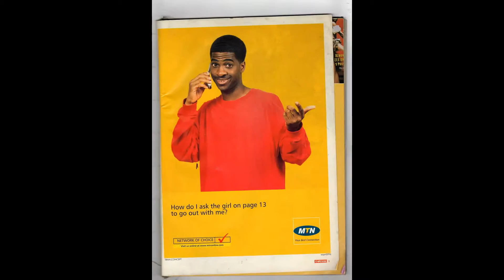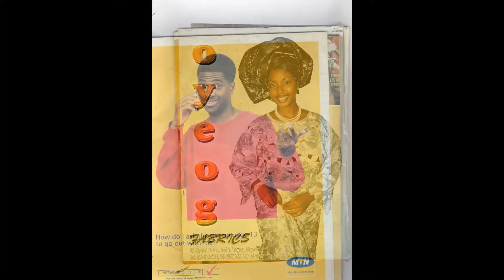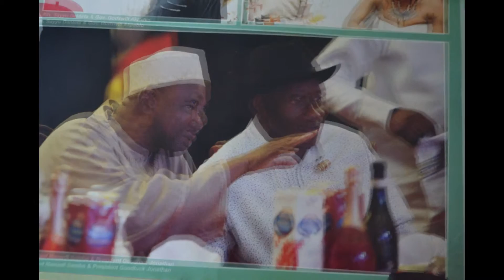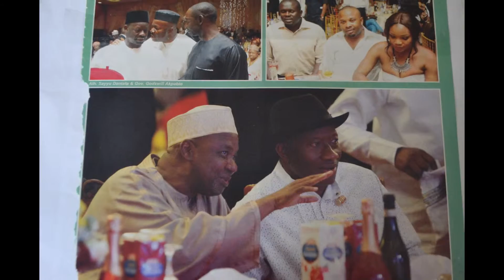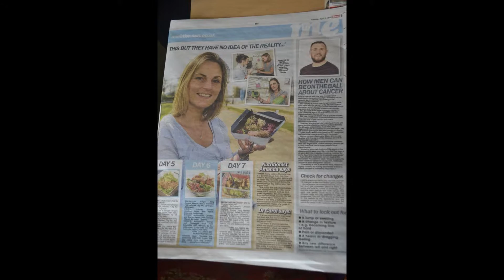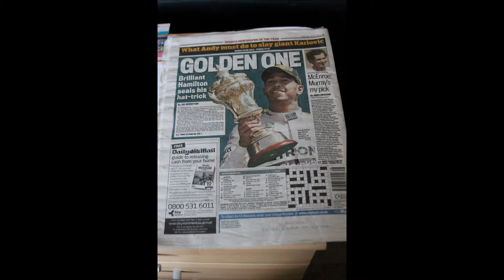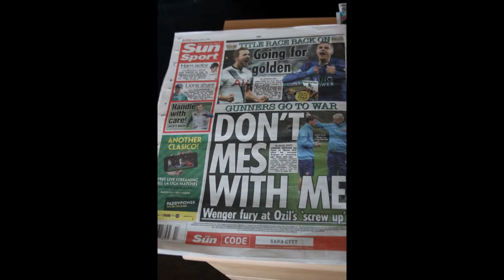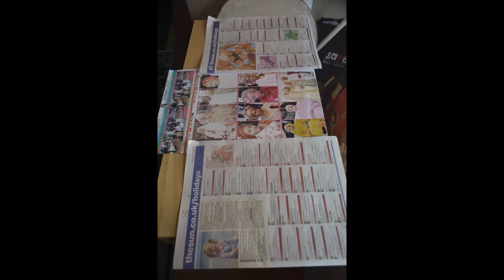My Slideshow SHINING LIGHT TV STATION LONDON PUBLISH PRESENTING PRODUCTION PUBLISH WORLDWIDE